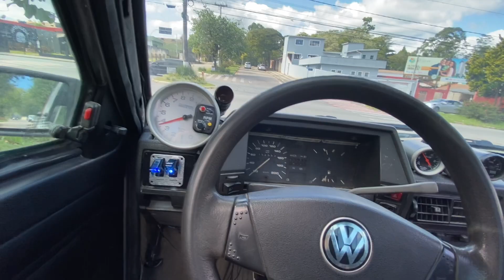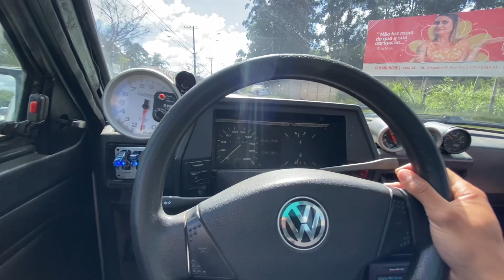ACELEREI UMA SAVEIRO TURBO , O QUE ACONTECEU COM O GOL